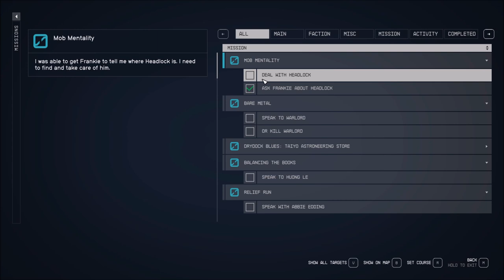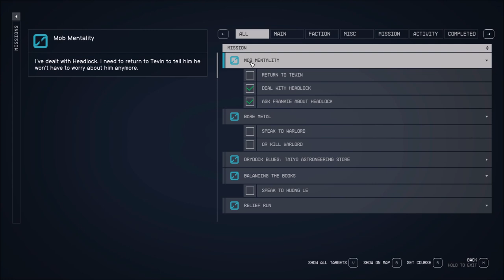Let's Play Starfield (Blind), Part 108: Headlock & Madame Sauvage's Place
(Part 3 of 7) We confront Headlock to help the harassed Emporium owner. We also talk to many people at Madame Sauvage's, including our Crimson Fleet contact, Estelle Vincent.